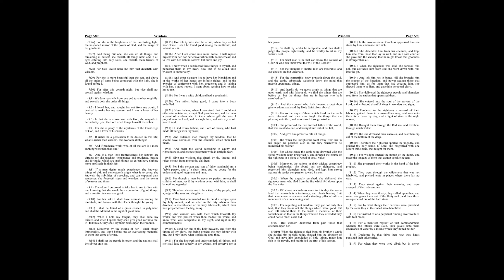Wisdom 5-7: Apocrypha No.12 | 1769 KJV | Hidden Books Series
Chapters 5 through 7 of the Book of Wisdom delve deeper into the contrast between the righteous and the wicked, expanding on the themes of judgment, the value of wisdom, and the pursuit of understanding. These sections build upon the foundational messages of the earlier chapters, providing vivid imagery, personal reflection, and a heartfelt hymn to wisdom. They offer a nuanced exploration of wisdom's superiority over worldly power and wealth, emphasizing the pursuit of wisdom as the highest and most noble goal.

🔹 Wisdom 5: The Regret of the Wicked
Chapter 5 portrays the wicked in a moment of realization and regret at the time of judgment, as they witness the honor and peace granted to the righteous. This chapter serves as a dramatic reversal of fortunes, where the true value of righteousness is fully revealed and the wicked recognize the folly of their ways too late. The imagery underscores the theme of divine justice and the vindication of those who have lived in fidelity to God.

🔹 Wisdom 6: The Invitation to Seek Wisdom
This chapter extends an invitation to kings and rulers, emphasizing that wisdom is available to all who desire her, but it particularly stresses the responsibility of the powerful to rule justly and seek wisdom diligently. The passage articulates that wisdom is a gift from God, bestowed on those who love and seek her, and that she is the key to understanding divine justice and ruling with equity.

🔹 Wisdom 7: Solomon's Reflection on Wisdom
Chapter 7 offers a personal reflection attributed to Solomon, renowned for his wisdom. It begins with Solomon's meditation on his own birth and nature, emphasizing his common humanity and dependence on God. Solomon then proceeds to a beautiful hymn to wisdom, describing her as more precious than any material wealth and the source of all good things. This chapter highlights wisdom's accessibility to those who earnestly seek her and the profound peace and understanding she brings.

🤔 Reflecting on Wisdom 5-7
These chapters of the Book of Wisdom encourage deep contemplation about the nature of success, the true value of wisdom, and the importance of living a life aligned with divine will. They challenge readers to reconsider their life’s priorities and to seek wisdom above all else, promising that such a pursuit leads to a deeper understanding of justice, power, and the nature of the divine.

Consider these reflections:

ㆍThe vivid depiction of the wicked’s regret in chapter 5 serves as a powerful warning. How does this perspective influence our understanding of the choices we make in life?
ㆍWisdom 6’s address to rulers and those in power suggests a broader applicability to anyone with influence. In what ways can we apply the principles of justice and the pursuit of wisdom in our spheres of influence?
ㆍSolomon’s hymn to wisdom in chapter 7 is a profound expression of love and reverence for wisdom. How can we cultivate a similar appreciation and desire for wisdom in our own lives?

🔔 As we reflect on Wisdom 5-7, let us be inspired to seek wisdom with all our heart, recognizing its unmatched value and the transformative power it holds. May these chapters guide us towards a deeper understanding and appreciation of wisdom, prompting us to prioritize her pursuit in our journey through life.

00:00 Wisdom Chapter 5
03:51 Wisdom Chapter 6
07:02 Wisdom Chapter 7